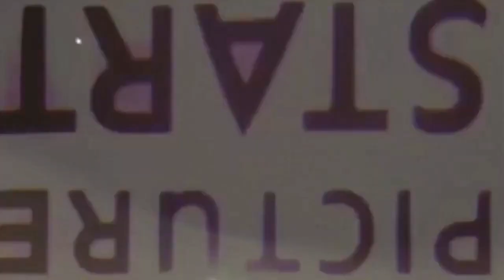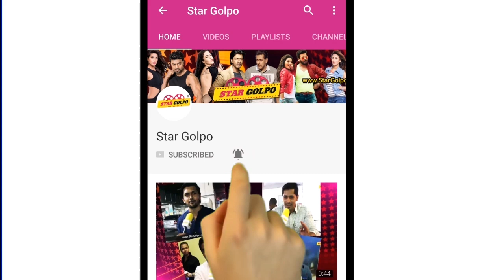কবে রিলিজ পাচ্ছে রোশান ববির বেপরোয়া ? Roshan Bobby | Beporoa movie | Star golpo